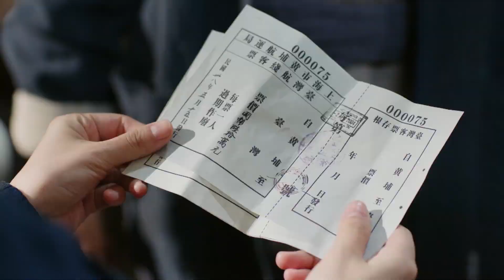EP 46🌹We don't have a home, all we have is our family😯| Wild Rose | Trailer